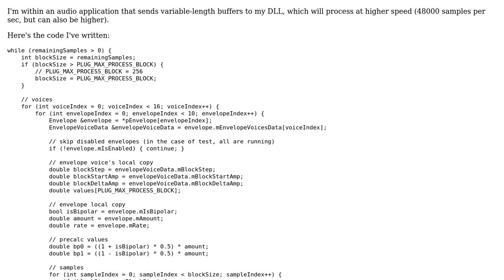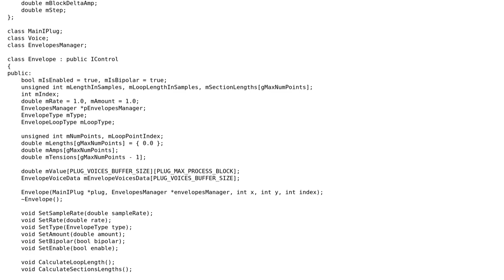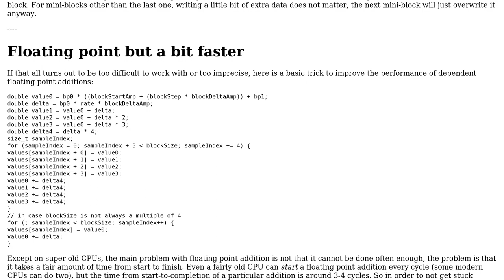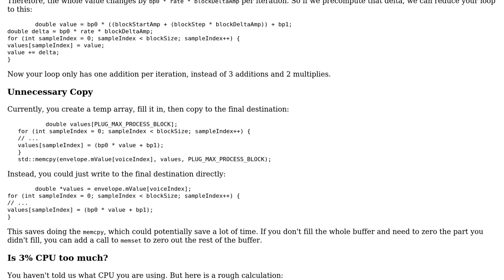Processing voice samples (2 Solutions!!)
Processing voice samples

With thanks & praise to God, and with thanks to the many people who have made this project possible! | Content (except music & images) licensed under CC BY-SA | Music | Images & others | With thanks to user markzzz user JS1 user harold user 200_success and the Stack Exchange Network Trademarks are property of their respective owners. You are responsible for your own actions.